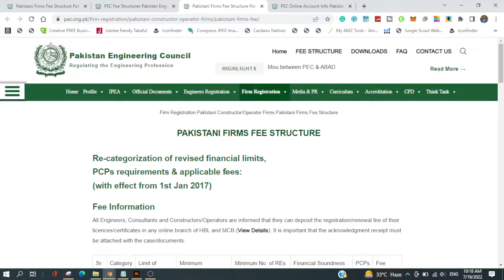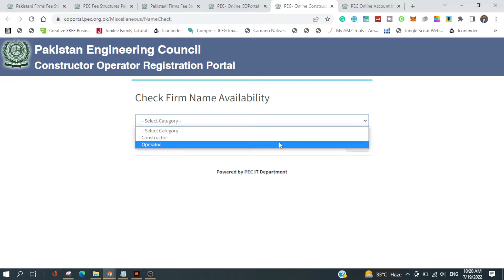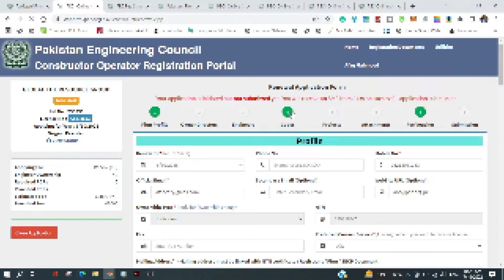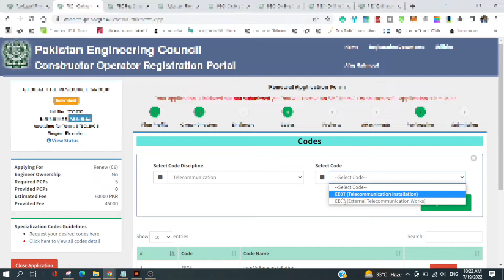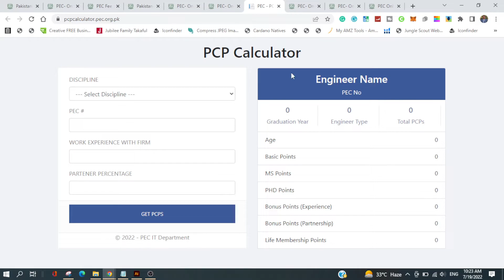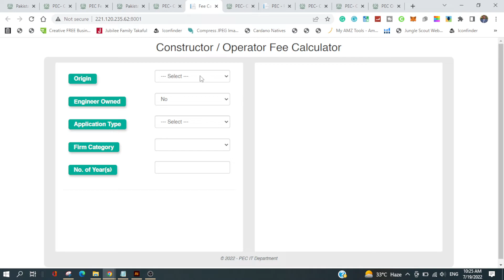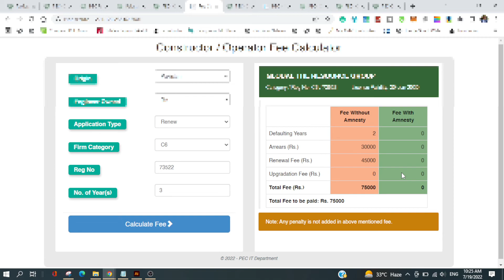How to Calculate PCP Points PEC 2022 | PCP Points ksy calculate krain | PEC 2022 PCP Calculator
If you want to calculate the PCP Points and you don't know how to calculate them then you are in the right place. Follow these steps and calculate PCP Points for your firm renewal.

How to Renew Constructors/Operators Firms in PEC Part 1 | PEC Firm Renewal Online 2022 | PEC 2022

All Professional or Registered Engineers who want to register or renew their membership for Lifetime with Pakistan Engineering Council. They would get help from this video.

TIMESTAMPS:
0:16 Introduction
0:21 Go to the Official Website of the Pakistan Engineering Council
0:30 Click on Firm Verification Portal Tab
1:56 Click on Firm Name Availability Check
2:57 Click on Codes Detail
4:39 Click on PCPs Requirement

If you have any questions then please drop them in the comments.